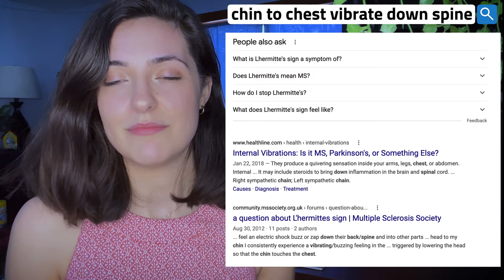Multiple Sclerosis at 24: Early Signs and Symptoms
Thank you for listening to my MS story.

Resources:
MS Society: